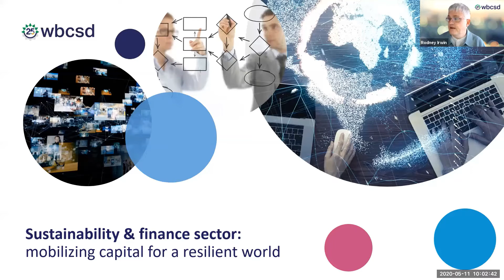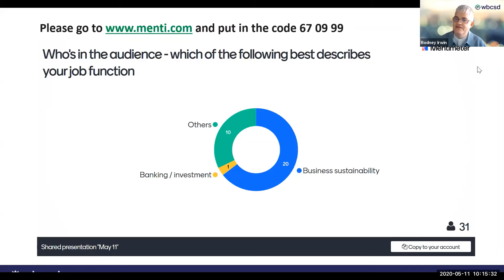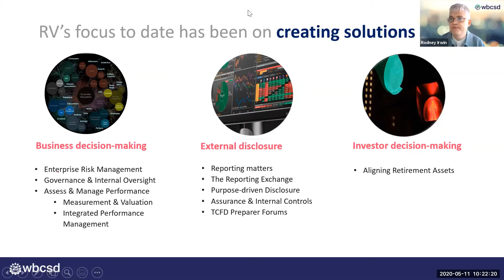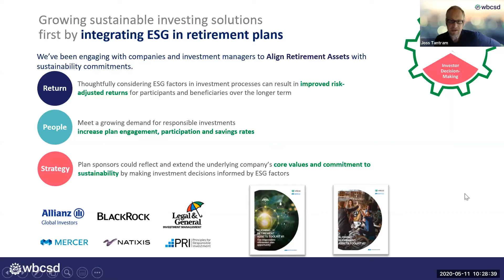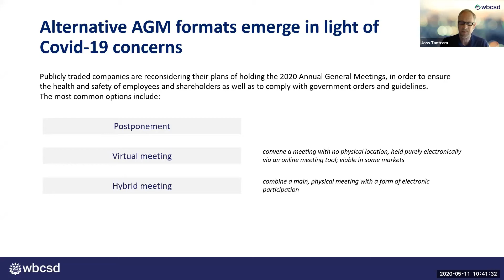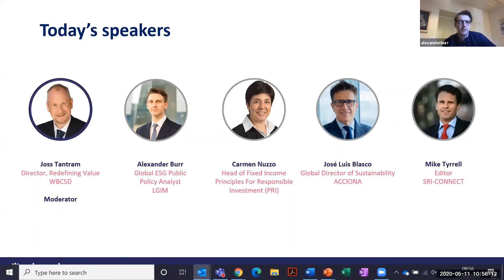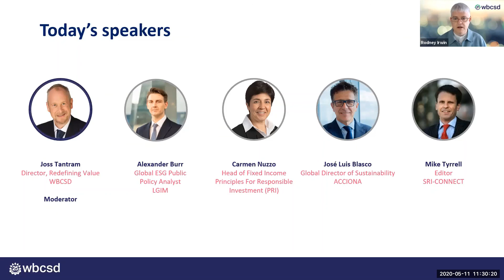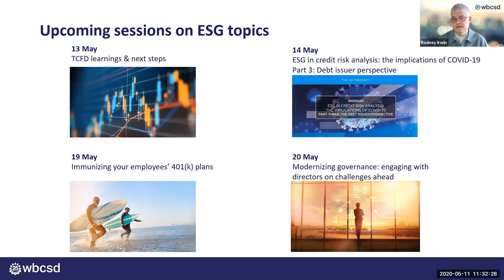Sustainability & finance sector - Session 1